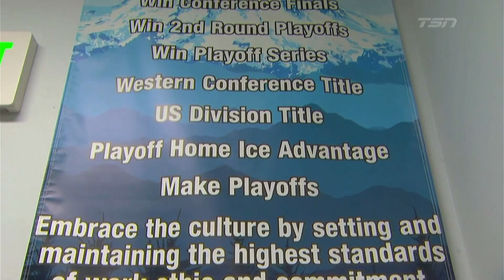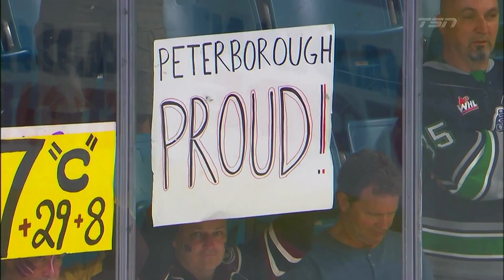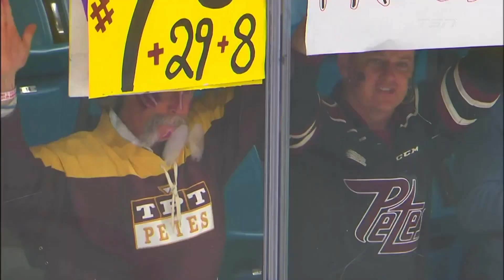Semi-Final - Peterborough Petes vs Seattle Thunderbirds | 2023 Memorial Cup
Game 8 of the 2023 Memorial Cup (Semi-Final)
Peterborough Petes vs Seattle Thunderbirds
Friday, June 2, 2023
Kamloops, British Columbia, Canada
2023 Memorial Cup